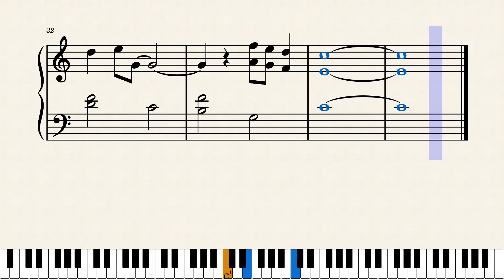卒業写真/荒井由実（初級ピアノ楽譜）昭和歌謡